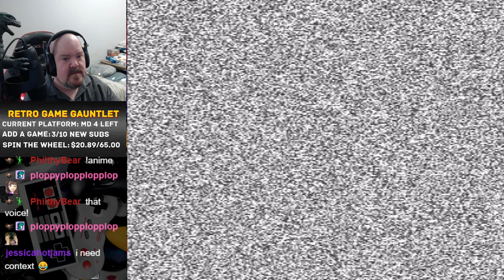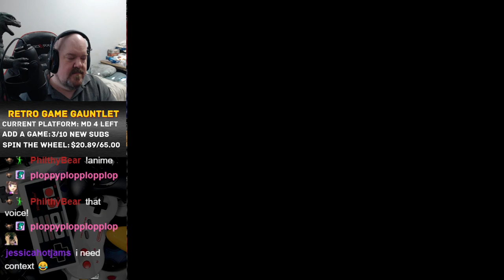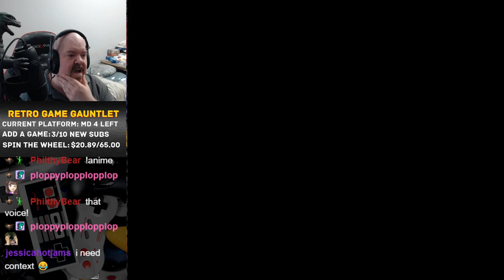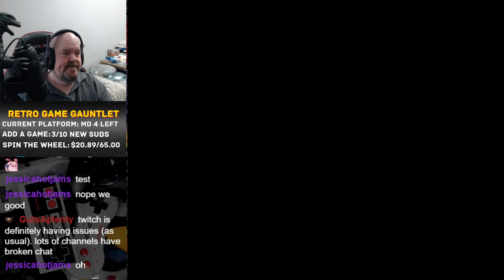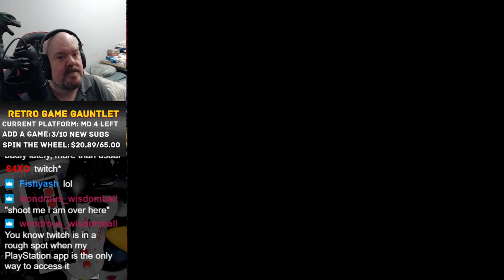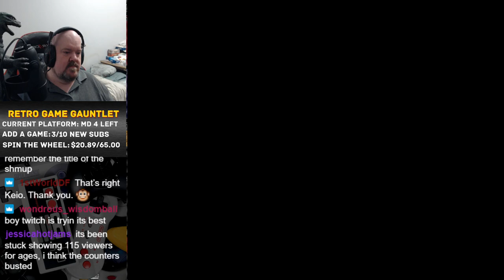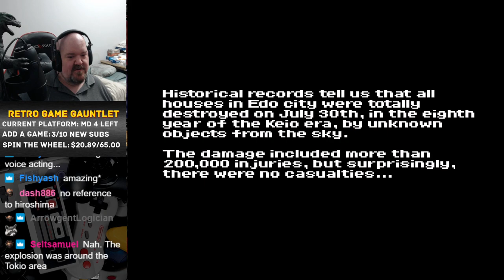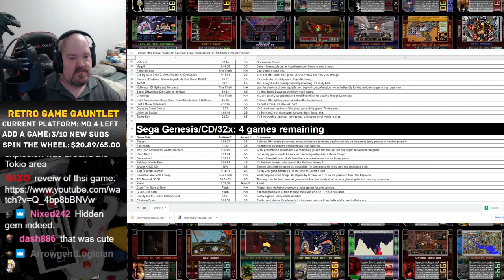Retro Game Gauntlet: Keio Flying Squadron (SegaCD)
A really well done shmup with some great music and visuals.